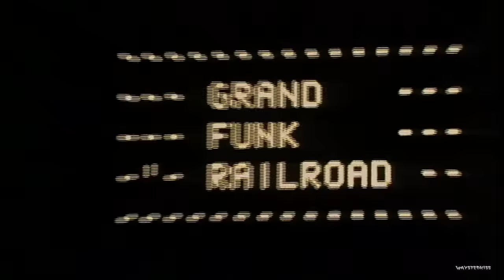GRAND FUNK RAILROAD - I'm Your Captain (Closer to Home)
"I'm Your Captain (Closer to Home)" is an epic 1970 song written by American musician Mark Farner and recorded by Grand Funk Railroad as the closing track to their album Closer to Home. Ten minutes in duration, it is the band's longest studio recording. One of the group's best-known songs, it is composed as two distinct but closely related movements. Its title has been rendered in various ways across many different Grand Funk albums, including "I'm Your Captain", "I'm Your Captain/Closer to Home", "Closer to Home/I'm Your Captain", "Closer to Home (I'm Your Captain)", and "Closer to Home".[1]

The song conveys the pleas of a captain on a troubled sea voyage and facing a mutiny from his crew. Its use of an orchestra during the long repeated refrains of the closing movement served to differentiate it from much of Grand Funk's work. Several interpretations of the song have been given; most revolve around the Vietnam War, and "I'm Your Captain" is popular among veterans of that conflict. The record was a modest hit single when first released, but achieved greater airplay on progressive rock radio stations. It has become a classic rock staple and has appeared on several audience-selected lists as one of the best rock songs of all time.